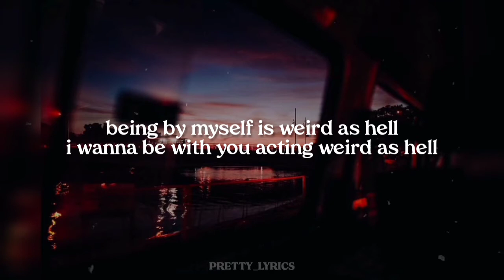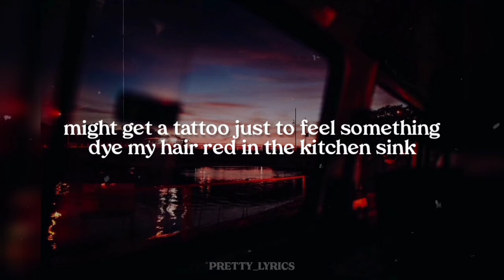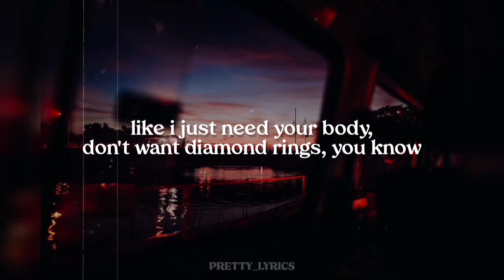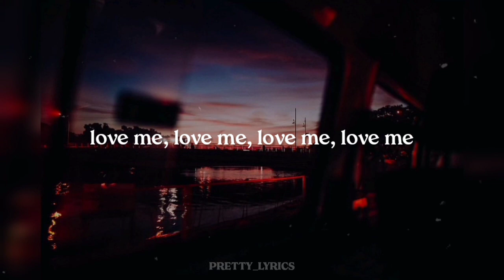M40 (Love Me Now) - Issey Cross (Lyrics)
SUBMIT YOUR SONG REQUESTS HERE✨

SUPPORT THEM✨